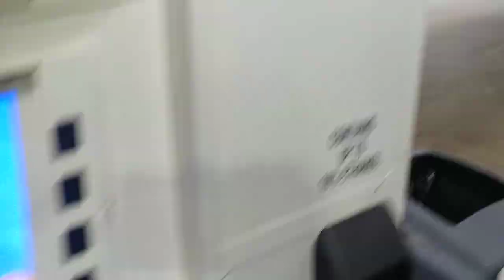Burnet Express Gas Station in Austin bait-and-switch gas price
Permission granted to use in video compilations.